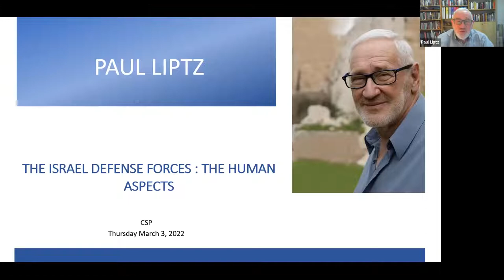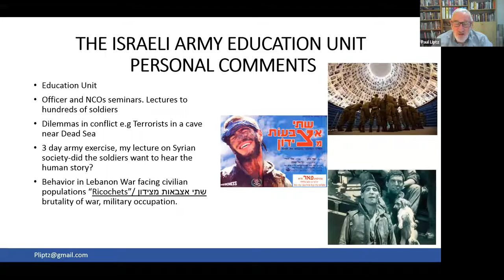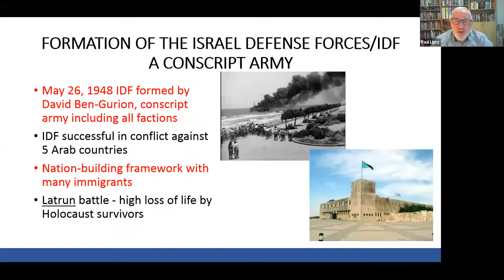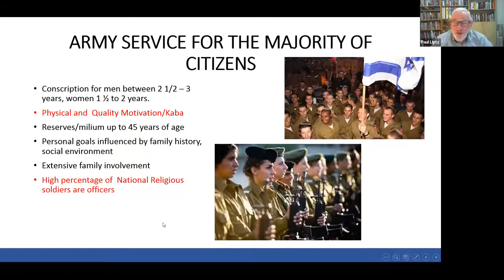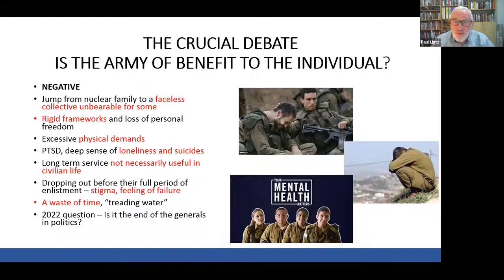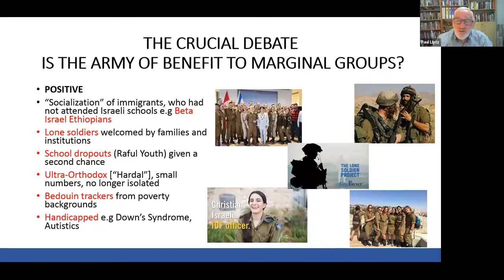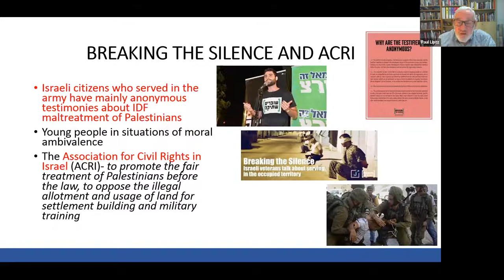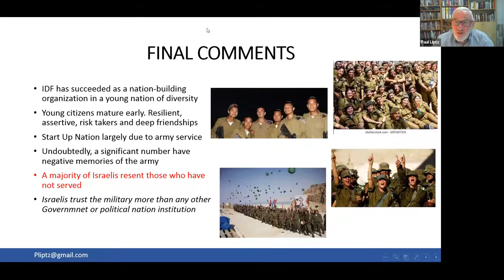The Israeli Defense Forces: The Human Aspects (Paul Liptz)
The IDF fulfills many roles in Israel besides its obvious function as an army. Since its earliest stages in the pre-State period, the various Jewish militias recognized the need to educate the immigrants who would then take on central roles in 1948. The diverse population required a rapid immersion in new values and the army played an essential role in assisting in the nation-building process. In the session, Paul Liptz will include his own experiences in a field unit, the 1982 Lebanon War, and in the Education Unit dealing with a wide range of fascinating challenges.

Paul Liptz, a social historian and CSP’s recent 19th Annual One Month Scholar in Residence, was on the Tel Aviv University faculty for 40 years, teaching graduate and undergraduate students in the Department of Middle East and African History and the International School, where he dealt with a wide range of topics. His main interests are History of the Yishuv [Pre-State], the Modern State of Israel and Arab Women and Nationalism in the Middle East. Paul was born in Rhodesia (Zimbabwe) and came as a volunteer to Israel one day before the Six Day War on June 4, 1967. He decided to stay in Israel, married Brenda and they have 4 children and 12 grandchildren.